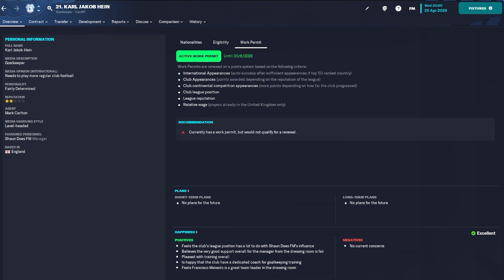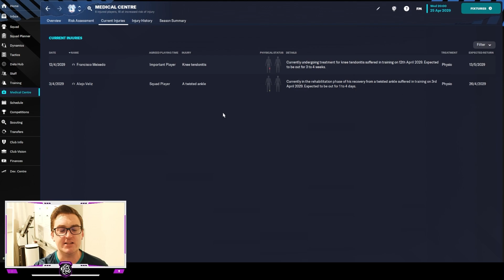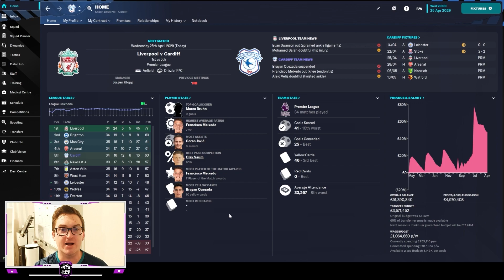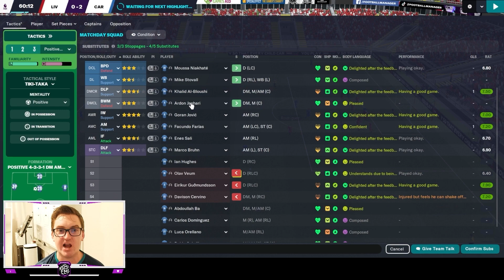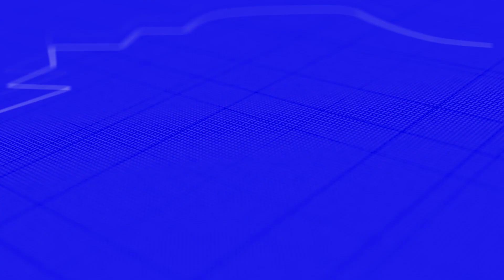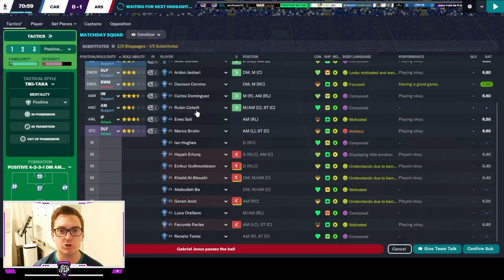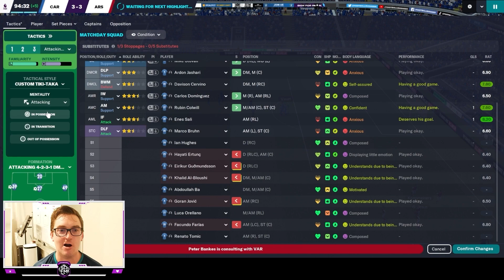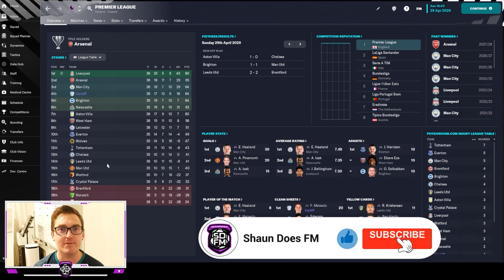EUROPE CALLING? | Episode 76 | CARDIFF CITY #40 | FM OE FM23 | British Isles & Irish Journeyman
In Episode 76 of FM OE, a British Isles & Irish journeyman save at Cardiff City, we see if we can continue our great form using a Tiki-Taka style when taking on Liverpool & Arsenal in the Premier League!
Can we qualify for Europe with a few games in hand?
Come watch me live on Twitch @